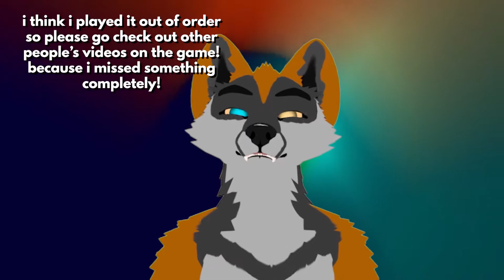Buying This House Was A MISTAKE! | Playing the SCARIEST Games #3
Hello, welcome back, my name is spookster welcome to another episode of "Playing the SCARIEST Games", in today's episode i embark on a great journey to the landscape of the game "The Night is Darkening" by LovelyHellplace and the house of my grandparents which holds a great surprise in the game "Filled with Freedom" by SirCartaux
Join me on this adventure and find out if I got scared by these games!

Games (in order):
0:00
5:55

Want to see more spooky content from me? Well you're in luck because I have a playlist will all the cool and spooky games I played!